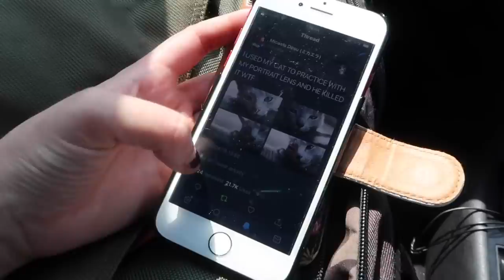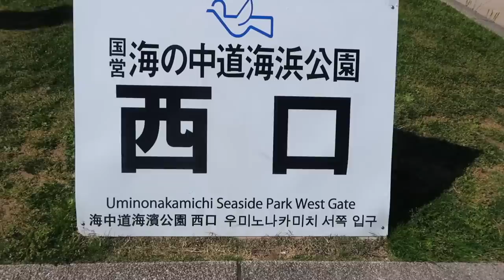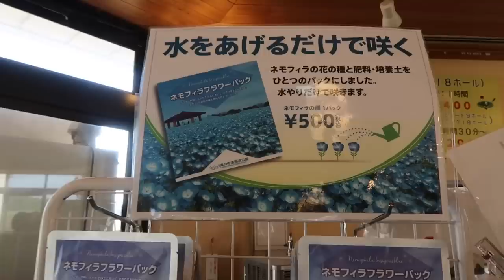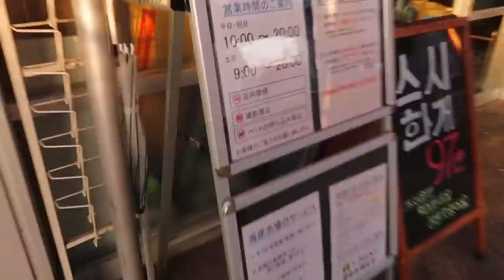Incredible Blue Fields in Fukuoka - 海の中道海浜公園のネモフィラをみて来た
Hitatchi Seaside Park in Ibaraki Prefecture is famous for their blue fields of Nemophila (Baby Blue Eyes) flowers, but in Fukuoka we have a very popular photo spot where you can frolic in these gorgeous blue petals too!

Hi guys! For those looking for things to do in Fukuoka, this is vlog of our day off at Umi No Nakamichi Seaside Park in Fukuoka City! I know this video isn't as ambitious as my others in terms of editing, but I thought it would be good to get SOMETHING up. Plus, I really wanted to show you this park!

As much as I don't like uploading unpolished videos, I think it's the only way to get myself to update more consistently. :o

Next week we're welcoming a special visitor to Fukuoka though. We can't wait!

More information about Umi No Nakamichi Seaside Park and the flowers that bloom in each season